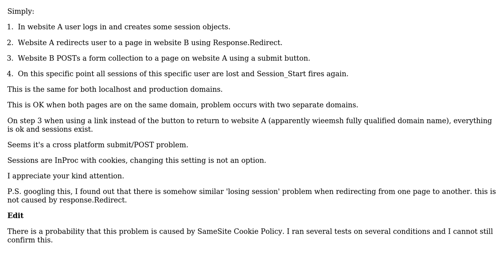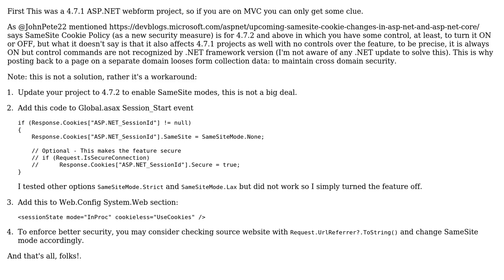ASP.NET webform loses session when getting posted data from another domain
With thanks & praise to God, and with thanks to the many people who have made this project possible! You are responsible for your own actions.